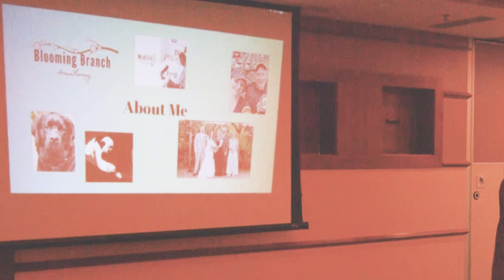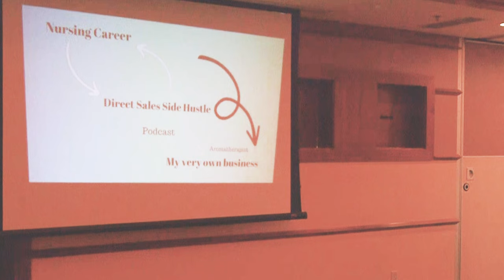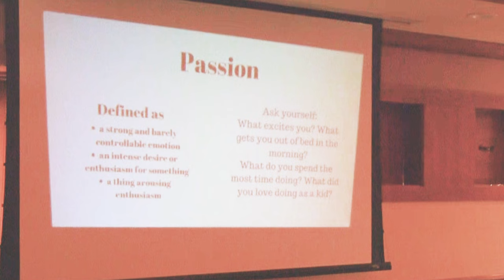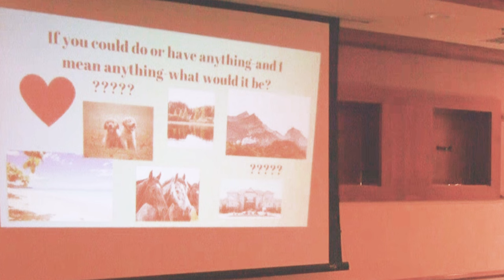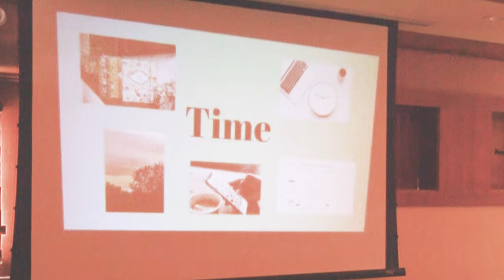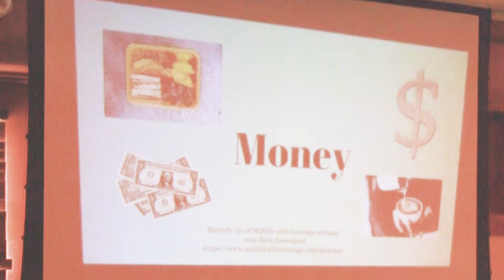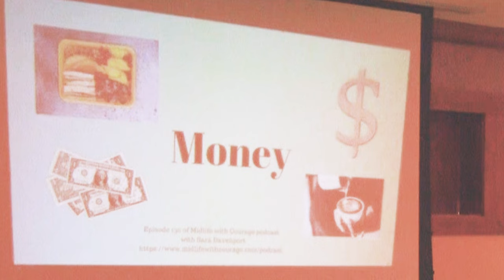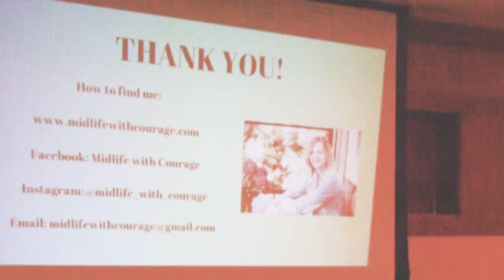Oakdale Area Chamber of Commerce, October 2023 Meeting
Speaker Kim Benoy talks with Oakdale business owners.